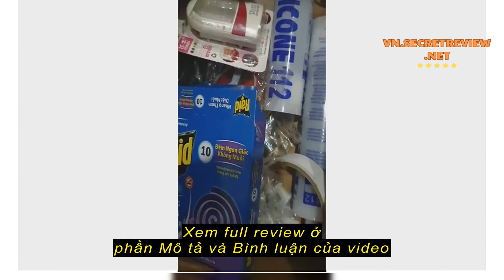Review Đầu rắc tivi cáp, Đầu jack nối cáp truyền hình các loại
Đầu rắc tivi cáp, Đầu jack nối cáp truyền hình các loại